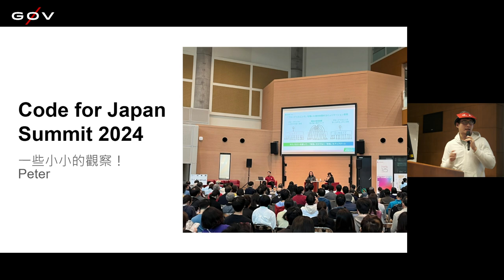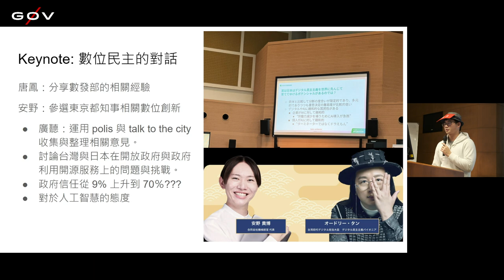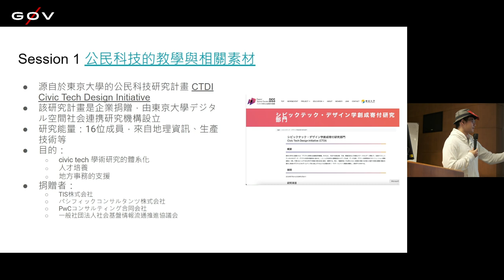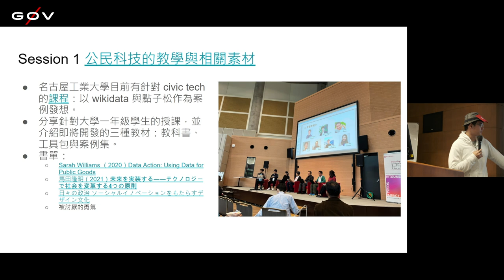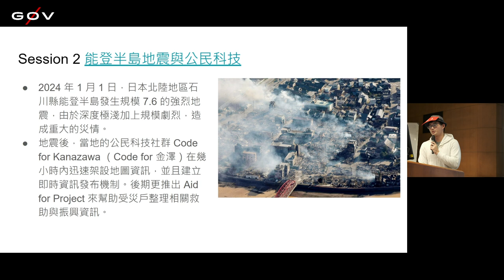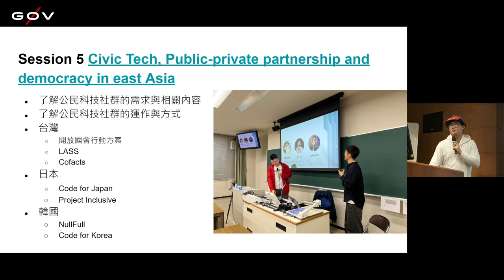g0v tw hackath64n — 中場短講 — Code for Japan Summit 2024 參觀小心得 ／ Peter — 黃金比例黑客松